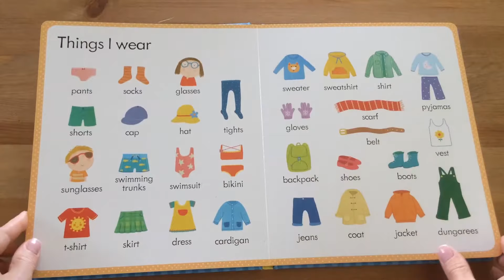My First Word Books About Me - Usborne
This beautifully illustrated book is full of new words for children to learn about themselves and the world around them. With familiar things and places such as toys, clothing, rooms in the house and the supermarket. The topics include My face, Where I live, What I wear and more, plus doing words such as eat, drink, climb, smile and read.